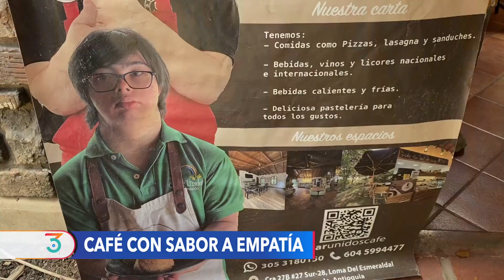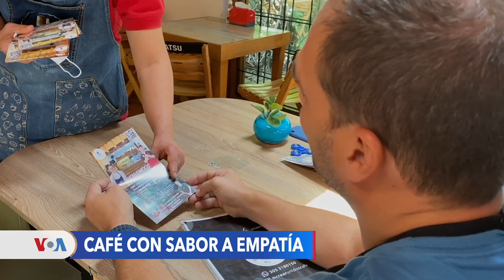En Medellín Café contrata meseros con Síndrome de Down para dar ejemplo de inclusión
En Medellín, una cafetería contrata a meseros con Síndrome de Down para dar un dulce ejemplo de cómo se pueden crear oportunidades de inclusión laboral para personas en condición de discapacidad. Claudia Cano de la Voz de América visitó el lugar y nos cuenta.
Por Voz de Amércia, medioa aliado a Las Chivas del Llano